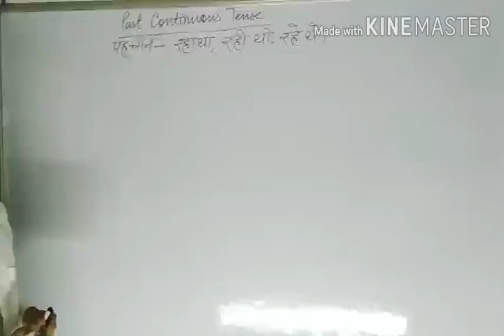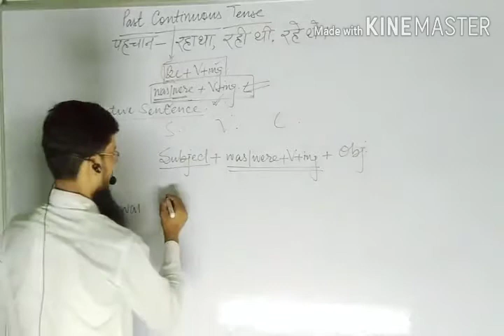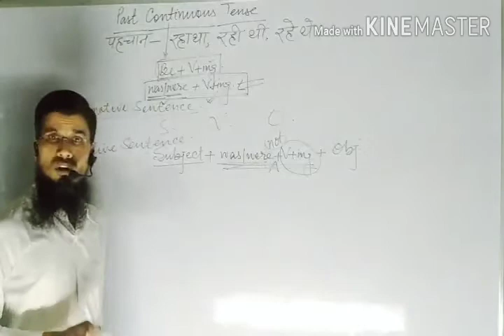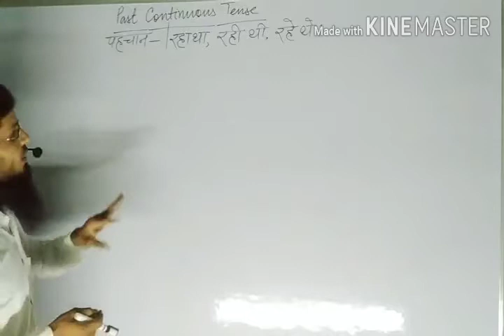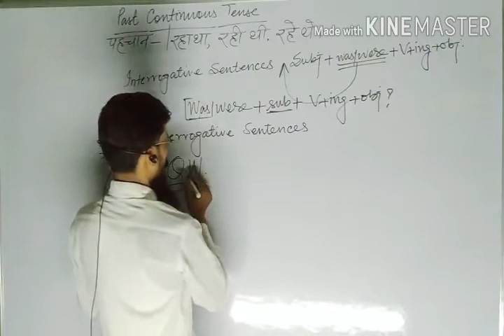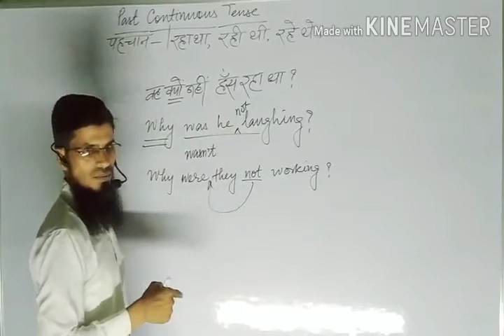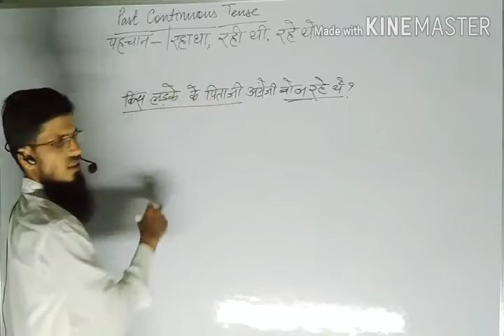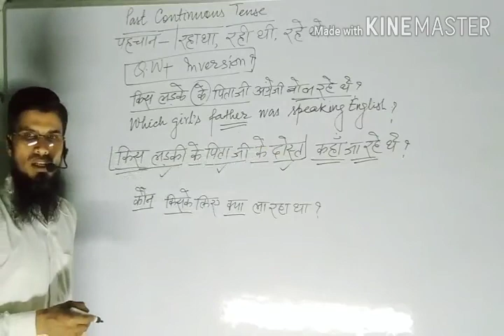Past Continuous Tense in Hindi // Imperphect // Learn English, Spoken English अंग्रेजी बोलना सीखें